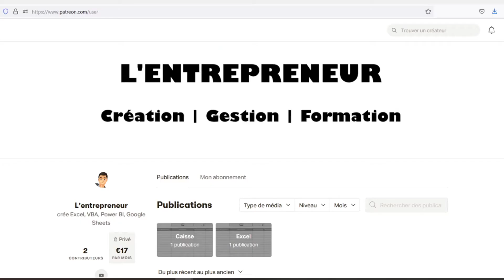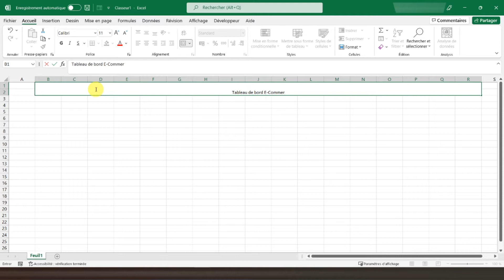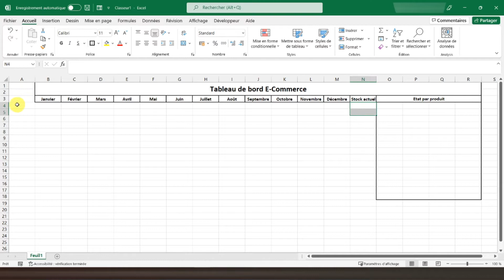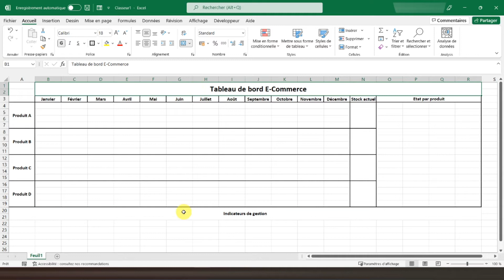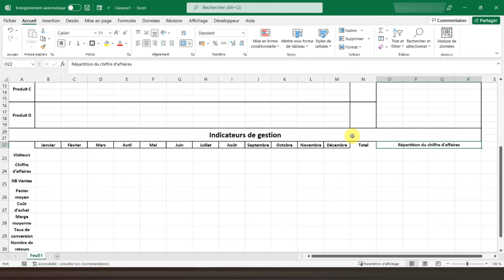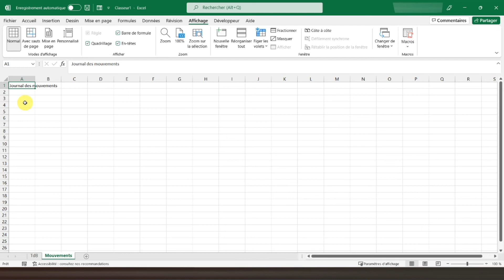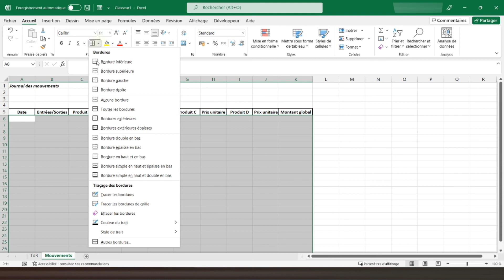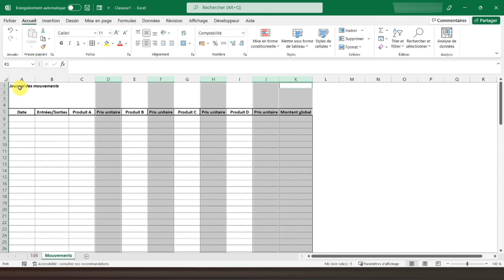#1 Tableau de bord E-commerce sur Excel : mise en forme